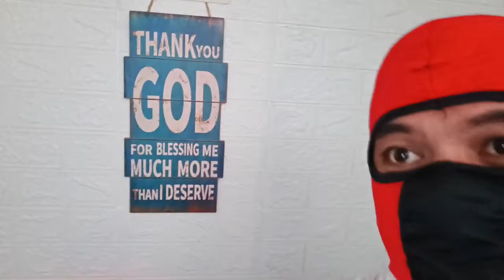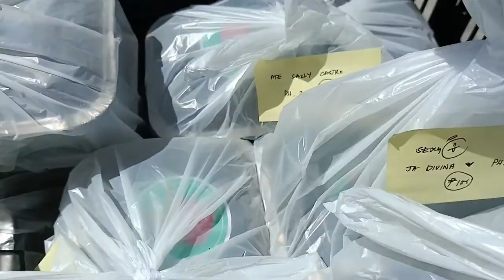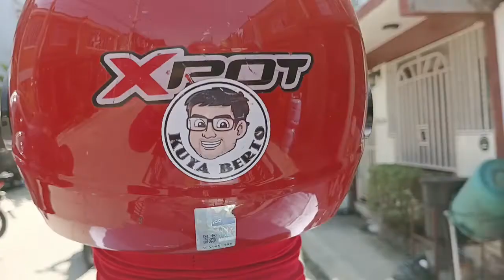Gusto Ko Na YUMAMAN Kaya Kayod Ang Kuya Berto!